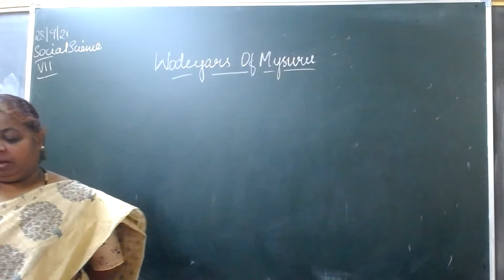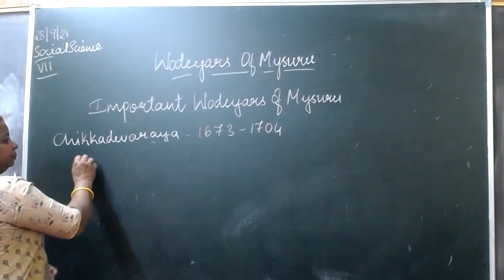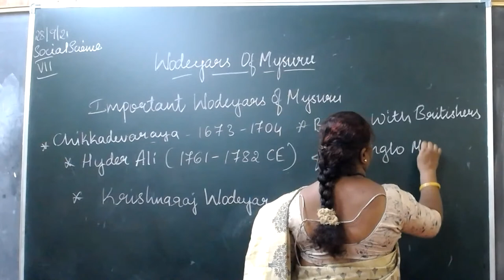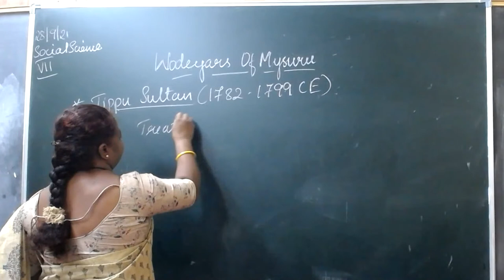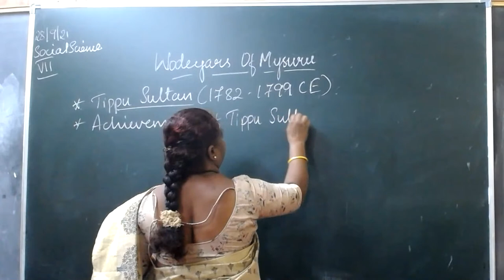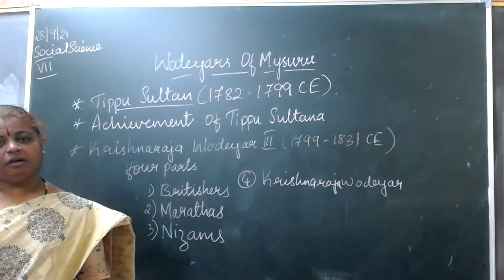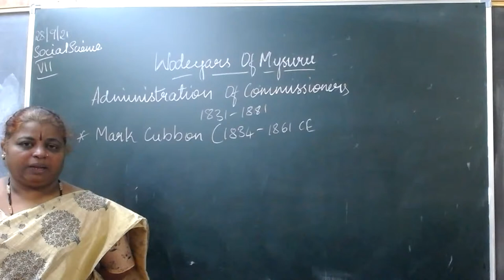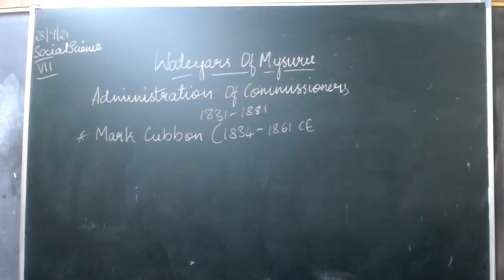PANKAJA ( VII SOCIAL 28/09/2021)